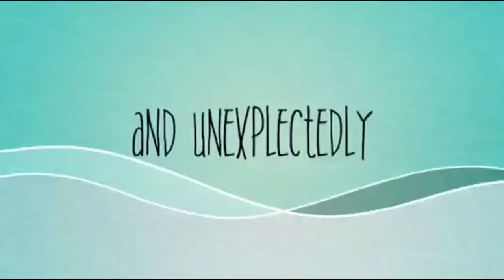Thank You For 300 Subscribers!!! ❤